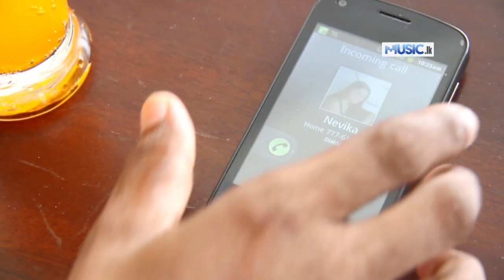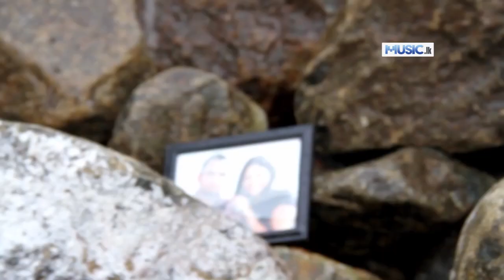Pini Bindu Ihirena - Nadeesha Sankamali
Pini bindu visirenaa
Muthu pinne thaniwenaa
Oba dunnu pem sinaa
Mathaken duraswunaa

පිනි බින්දු ඉහිරෙනා
මුතු පින්නේ තනිවෙලා
ඔබ දුන්නු පෙම් සිනා
මතකෙන් දුරස්වූනා

Main - Nadeesha Sankamali
Lyrics - Nimesh Chamika
Video Production - Dp Media
Video Director - Dilina Priyakumudu